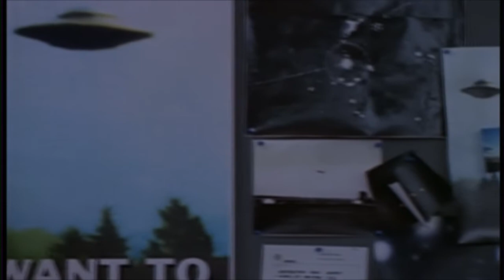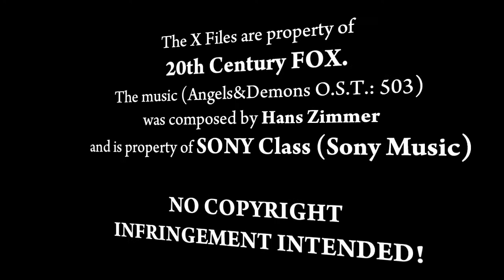Re-Upload [TXF] - Loss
I finished this in February of 2010.